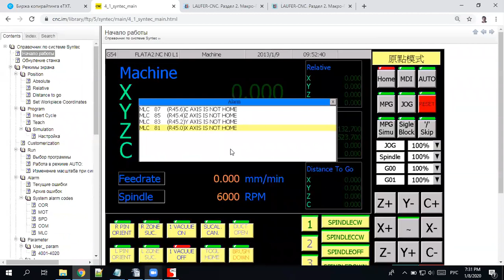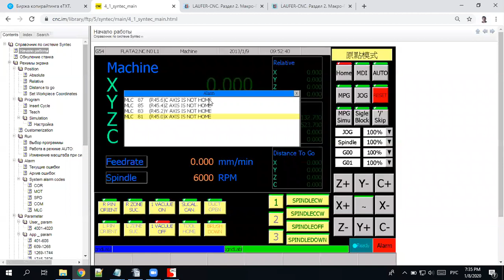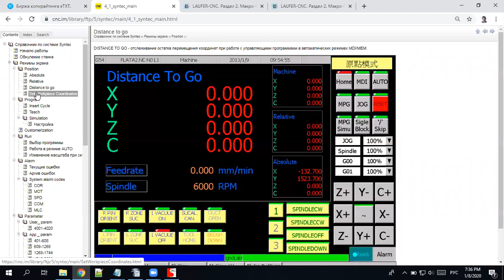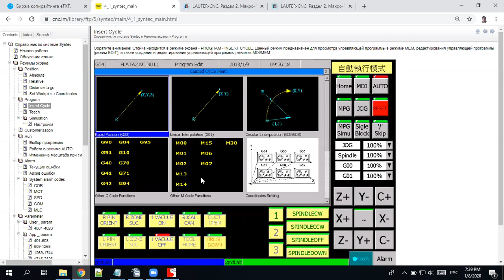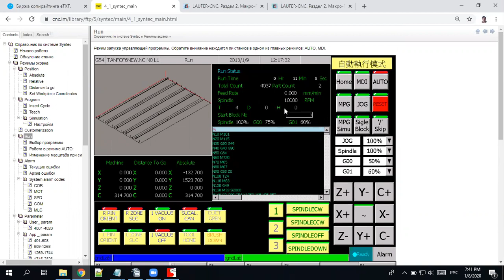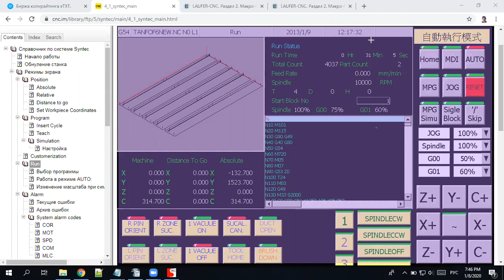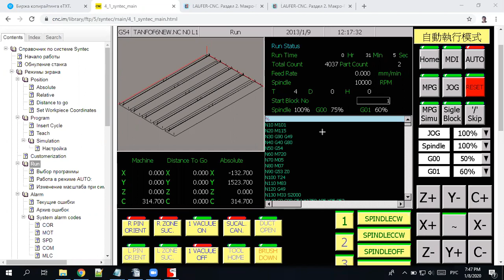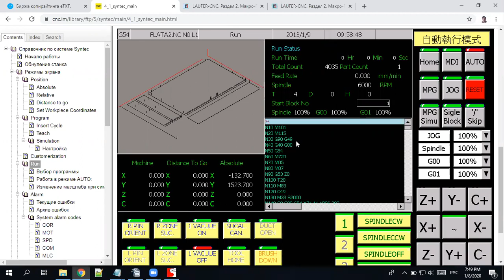Занятие 4-09 от 08.01.2020. Курс 0001. Управление SYNTEC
Присоединяйтесь!